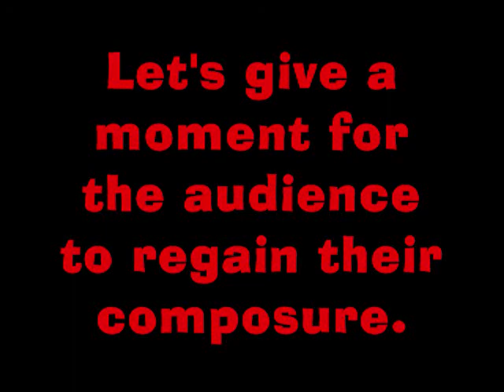Luigi's Mansion: Dark Moon (3DS) Walkthrough: Treacherous Mansion Part 4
GamePlays! Game #2: "Luigi's Mansion: Dark Moon"
Mission: Treacherous Mansion: E-2: "Double Trouble" (part 2)

The "audience" goes wild during some points of this video

By: Asuka Ohta and
      Ryo Nagamatsu